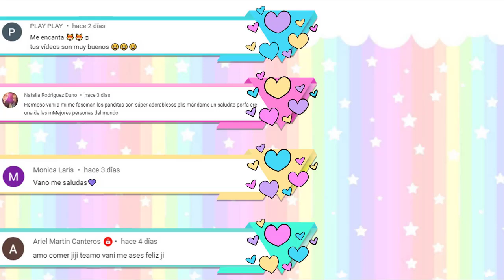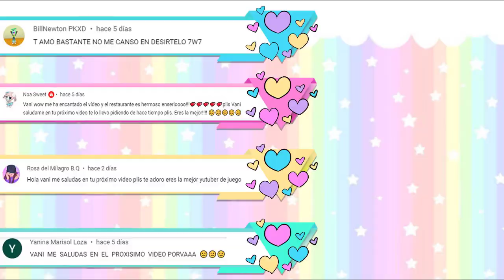CONSTRUYO LA CASA DEL CONEJO DE PASCUAS EN PK XD !! - VANI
En esta ocasion construyo la casa del conejo de Pascuas en PK XD.

A los interesados: dejen comentarios sobre videos de PK XD que les gustaría ver.// To those interested: leave comments on PK XD videos that you would like to see.

★ Videos recomendados !★